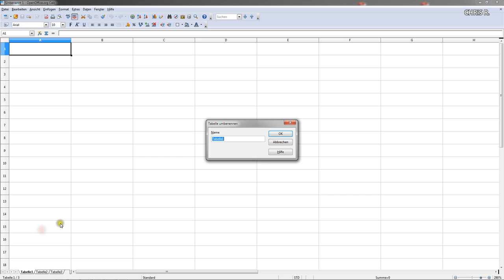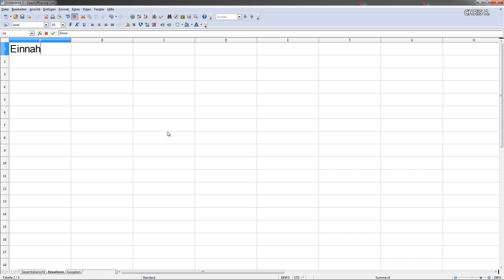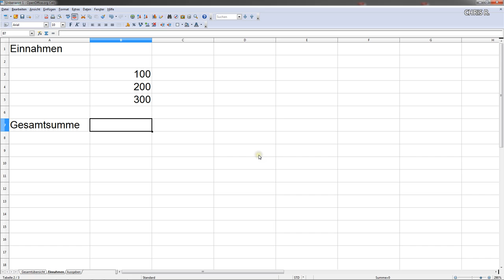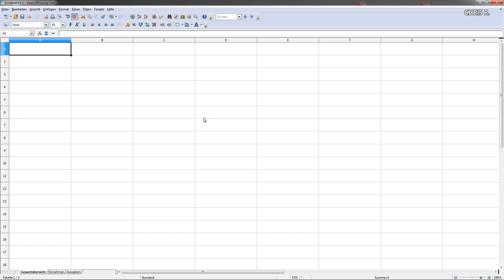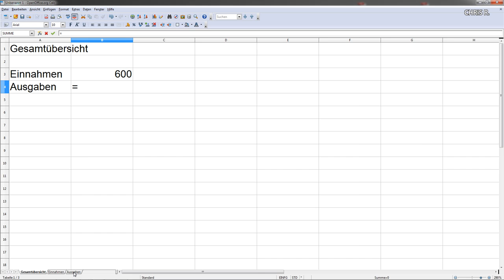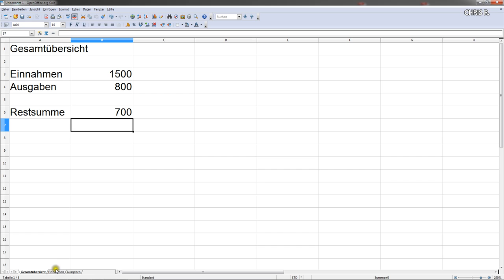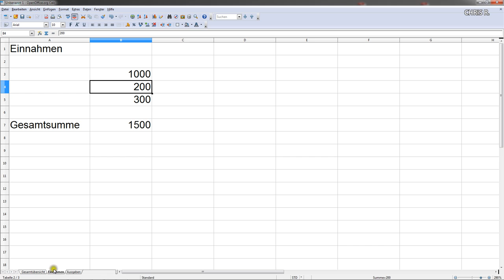Berechnungen über mehrere Tabellenblätter (Excel oder Open Office Calc)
In diesem Tutorial zeige ich Euch wie Ihr ganz einfach Berechnungen über mehrere Tabellenblätter ausführen könnt.